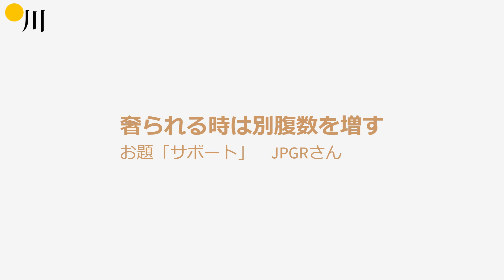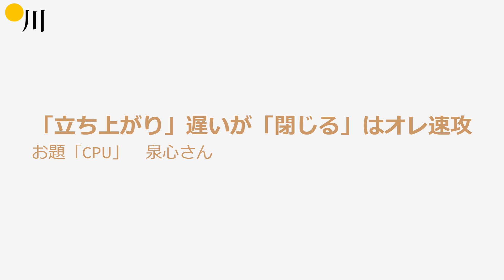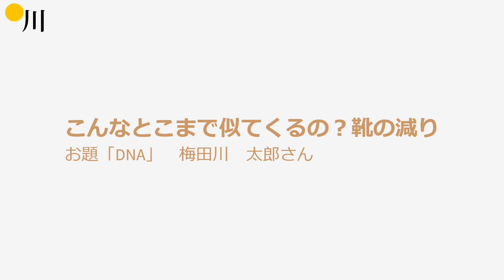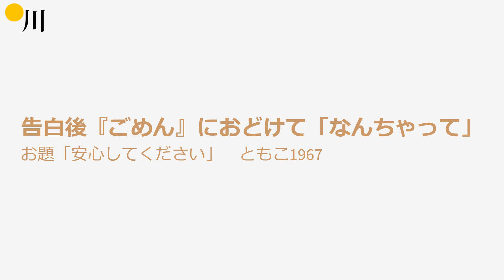【投稿川柳】2024年1月2日(火)の投稿よりピックアップ